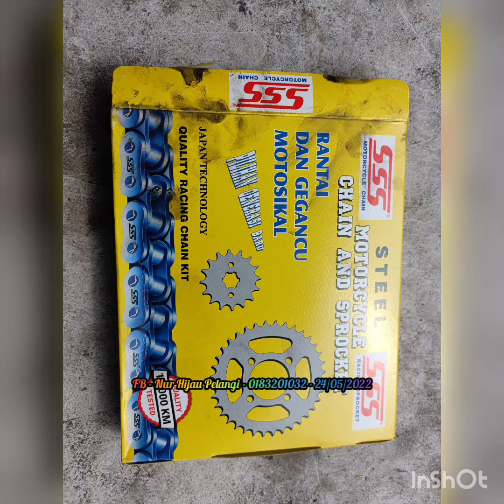"RIDE ONE WORLD @ STRONG WOMAN' Perawatan Kesayangan Hati Repsol" (24.05.2022)